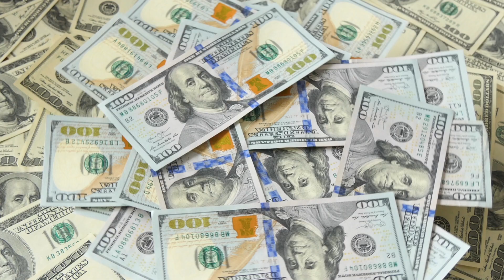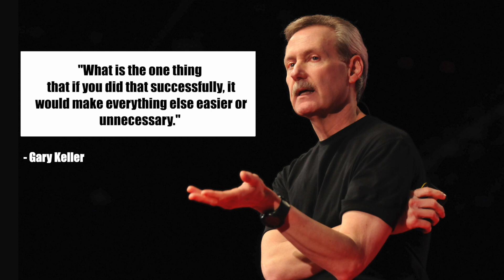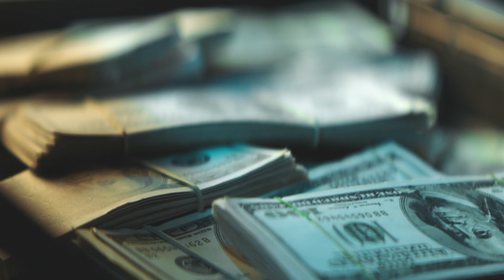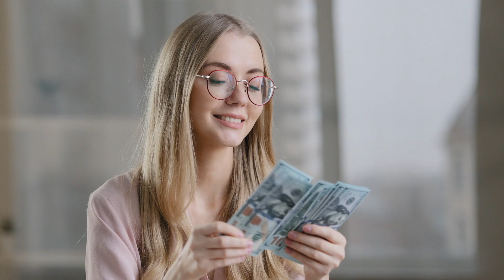5 Steps to Become Financially Free by 2024 | Jorge Contreras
In today's video I break down different steps you will need to take in 2023 in order to become financially free by 2024. You'll need to become hyper-focused and surround yourself with successful people, among other things.

Schedule a 15min Discovery Call to Learn How To Predictively Generate 10K A Month On Airbnb (in 90 days or less WITHOUT Owning Property)

VIDEO CHAPTERS:
0:00 5 Steps to Become Financially Free by 2024
0:28 Decide what your 1 thing is!
2:13 Buy other people's time
4:02 Be cautious buying large expenses
5:10 Surround yourself with great people

ABOUT ME:
Jorge Contreras here and I help people make money as Airbnb hosts and help them invest in short-term rental properties. From being broke while investing in my first property in 2012 to becoming a millionaire by the age of 29, I'm excited to share everything I've learned about creating a successful Airbnb hosting & short-term rental business.

On this channel, I’ll help you take the first steps in starting your business as an Airbnb host and answer questions like: How can I be an Airbnb host without owning property? How can I make $100,000+ through Airbnb? Is being an Airbnb host worth it? And so much more.